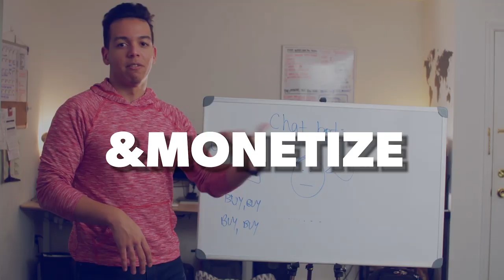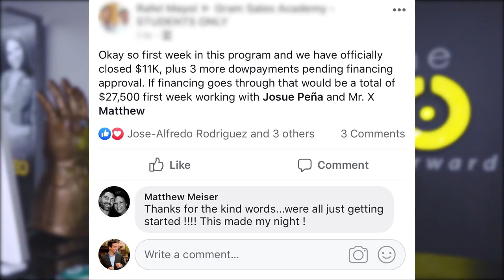HOW TO MAKE $25,000 A WEEK FROM INSTAGRAM? 😱(Instagram Marketing Agency) - PART 1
HOW TO MAKE $25K A WEEK FROM INSTAGRAM? In this video we breakdown how with our Instagram Marketing Agency we are able to make money online while working from home!

✅ [START HERE]

This video course series I did it for Ryan’s community  and students a little while ago and today I decided to share it with you as well.
So in this part 1, let's dive in depth showing you one of my business models, and how we are doing upwards of $25,000 a week from instagram, and most importantly, how you can replicate it yourself as well!

2:50 - My business and #1 method of making money on Instagram, even with a small following, is through...

6:35 - THE VERY BEST TOOL AND FEATURE ON INSTAGRAM THAT YOU CAN MONETIZE TODAY IS...

15:45 - WHAT IT IS, WHY AND HOW TO SELL HIGH TICKET on INSTAGRAM? ($3k, $5k, $10k, $20k+/month per client!)

Below here are several FREE resources for you to start dominating right away! 😆

FREE Instagram Training!

INSTAGRAM GROWTH
🤑 IGboss Training & Coaching program

online business